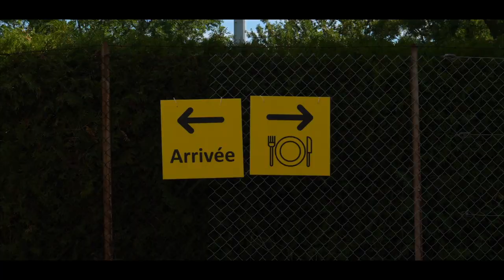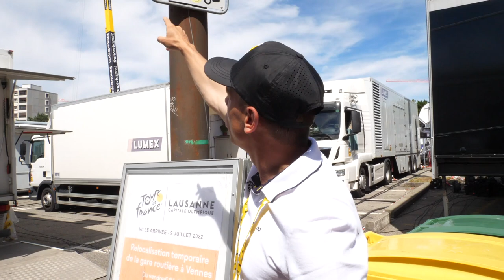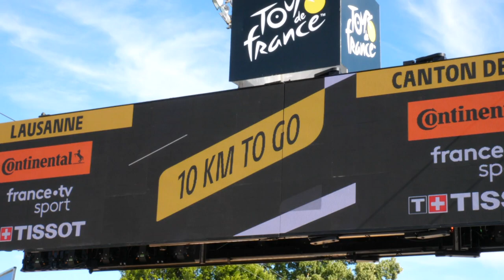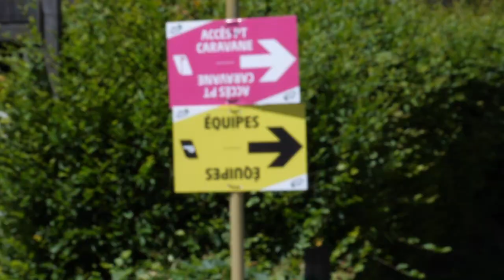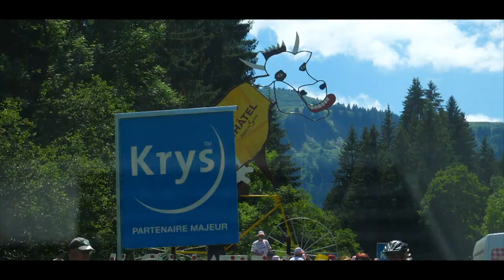DEUX NUITS AVEC...LE TOUR DE FRANCE !!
J'ai eu une chance énorme, celle de suivre de l'intérieur l'organisation du Tour de France, notamment des arrivées, grâce à Adecco. Pour nous, spectateurs, le Tour de France, c'est une course sportive. Derrière une machine si bien huilée se trouvent des hommes et des femmes qui travaillent d'arrache-pied pour nous proposer ce spectacle grandiose !

Pour participer au Tour de France avec Adecco c'est par

Suivez-nous !